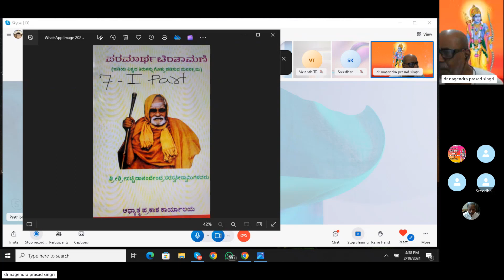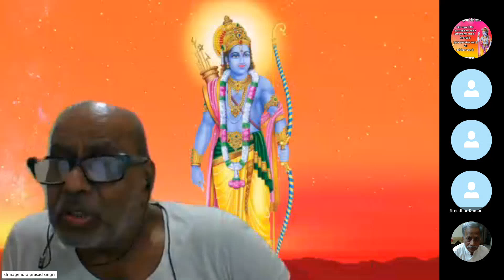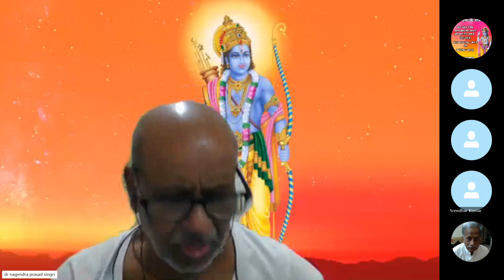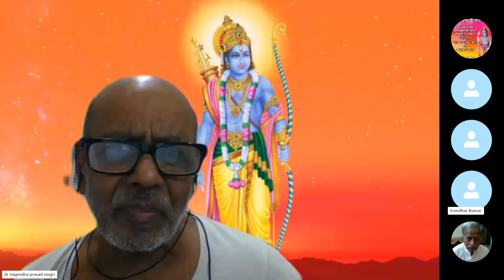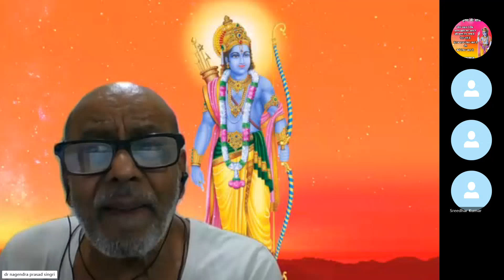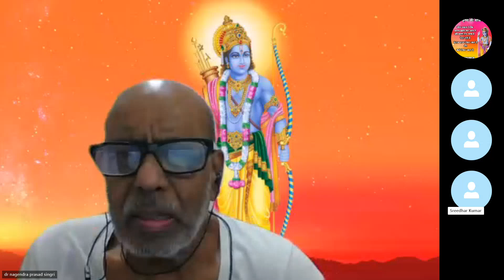Episode 56, Study, Paramartha Chintamani 69